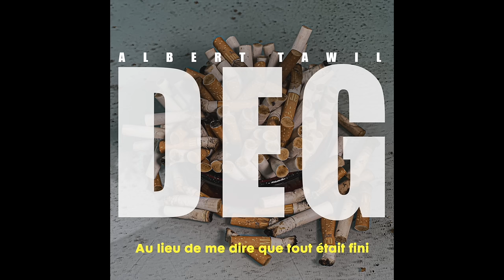Albert Tawil - DEG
🎤  Interprété par Albert Tawil
✍🏼  Écrit et composé par Albert Tawil
🎹  Beatmaker : Albert Tawil (avec l'aide de SEYSEY)
🎼  Mixé par Alban Ancel-Pirouelle
🎧  Masterisé par : Metropolis
Ouais mon bro', bien?
T'sais ap' la boule au ventre que j'ai là
J'comprends plus rien
J'essaye d'oublier mais j'n'arrive pas
J'sens plus mes mains
J'ai défoncé mon mur à coups de poings
J'ai l'impression que j'suis la victime d'un prank de Greg Guillotin
J'n'ai pas la tête à faire la fête
Ce soir oubliez moi
N'attends pas de réconfort
Et resterai solo chez moi
J'ai un de ces seums de l'enfer
Qui ne passe pas
Si je t'appelle c'est juste pour le dire à pleine voix

Mon reuf, j'te jure qu'j'suis DEG
Mal dans mes baskets
Moral dans les chaussettes
J'enchaîne les cigarettes
J'suis pas dans mon assiette
J'me suis monté la tête
Me suis fait des films, j'suis bête
Ca y est, je mets les clefs de mon coeur sous la porte

Car ça fait trop longtemps
Que j'attendais l'ouverture
Ouais ce moment
Où j'enlèverais mon armure
Et quand je lui ai montré mes blessures
Elle m'a dit « merci beaucoup »
Sans me dire qu'elle était sûre
Qu'il n'y aurait plus jamais de « nous »
Elle m'a laissé dans le flou
Et moi j'étais comme un fou
J'imaginais des dingueries
Qu'j'envahirais son esprit
J'lui ai tendu mon coeur et elle a souri
Au lieu de me dire que tout était fini

Je sens qu'il me suit
Depuis quelques années
Je n'avais pas compris
Qu'il me rattraperait
Et BIM! Balayette par l'arrière
Karma m'a mis à terre
Mais c'était pas mérité
J'avais déjà payé...

J'enchaîne les cigarettes
Ca y est, j'mets les clefs d'mon coeur sous la porte

J'suis DEG
J'enchaîne les cigarettes
Ca y est, je mets les clef de mon coeur sous la porte

Editions Grande Armée.